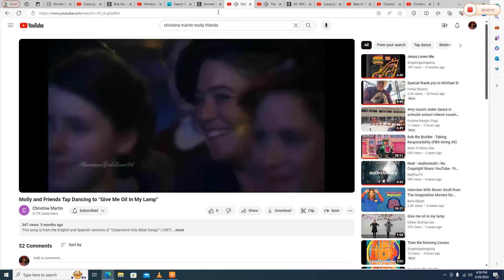Molly and Friends dancing to "Baby Bop's Ballet Dance"